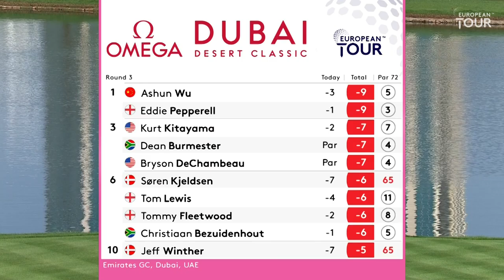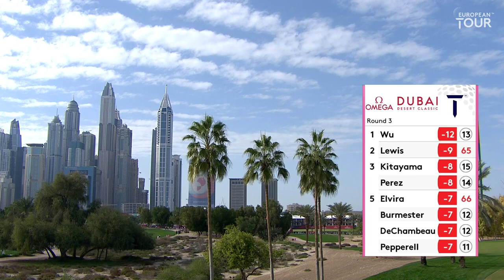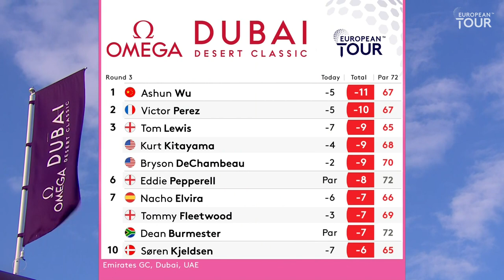Ashun Wu holes his 2nd shot of the day! | Round 3 Highlights | Dubai Desert Classic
Ashun Wu made an eagle on the first hole of the Chinese New Year at the 2020 Dubai Desert Classic.

The European Tour 2020 continues at the Omega Dubai Desert Classic. Reigning champion Bryson DeChambeau returns to defend his title, while Lee Westwood bids to secure back to back titles after his success in Abu Dhabi. 11-time European Tour winner Henrik Stenson also comes to the Emirates Golf Club to compete in the oldest European Tour tournament in the middle east, alongside former Masters Tournament winners Sergio Garcia and Danny Willett. Who will take the top prize at the Omega Dubai Desert Classic this year?